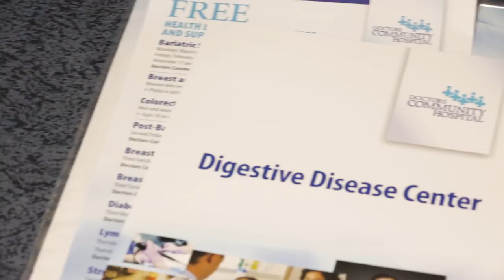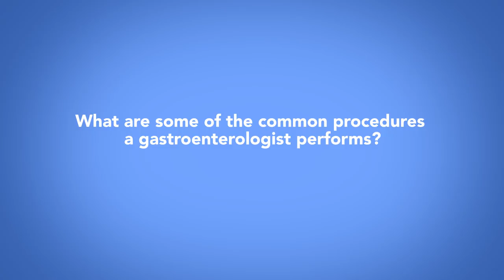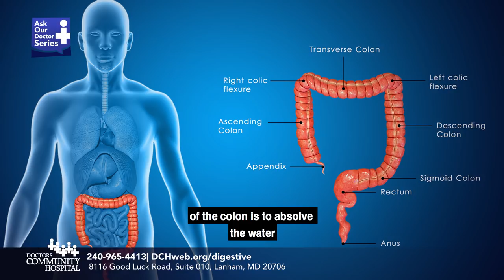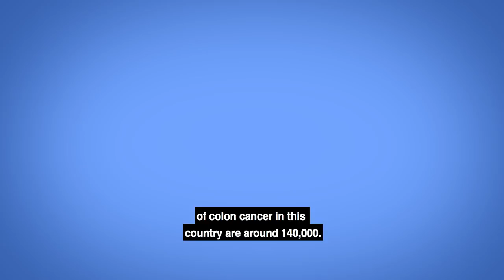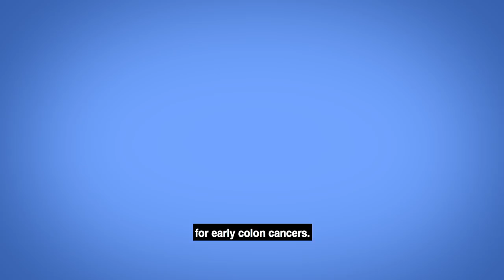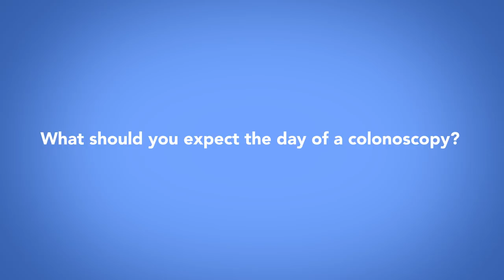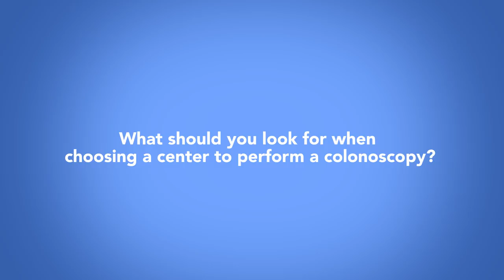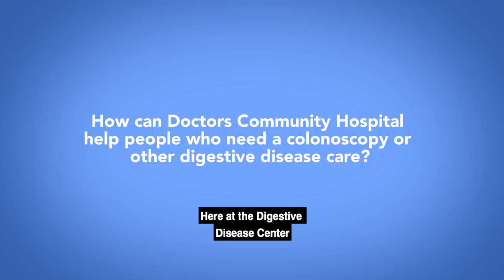Ask Our Doctors - Dr. Showkat Bashir - Gastroenterology Education - Appointments at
Dr. Showkat Bashir is a board-certified gastroenterologist who has performed more than 20,000 endoscopic procedures. He is also highly experienced at performing EUS, ERCP, large colon polyp removal, radiofrequency ablation and other advanced procedures.

Additionally, he has a stellar record of National Quality Metrics in Endoscopy that includes adenoma detection rates (ADR), endoscopy outcomes and appropriate recommendations. In fact, Dr. Bashir’s ADR is 60-65 percent, which is above the recommended rate of 20-30 percent.  In 2017, he was selected as a "Top Doctor" by the Washingtonian magazine in the field of gastroenterology.

Watch Dr. Bashir answer frequently asked questions about colon cancer and gastroenterology.

Ask Our Doctors – Dr. Showkat Bashir - Gastroenterolgy Education

00:33 What is a gastroenterologist?
00:46 What are digestive diseases?
01:20 What are some of the common procedures a gastroenterologist performs?
02:30 What is a colon?
02:49 What are polyps?
03:22 What is colon cancer?
03:48 What are the risk factors for colon cancer?
04:39 What are the symptoms of colon cancer?
05:17 What are the rates of colon cancer?
06:10 How is colon cancer diagnosed?
07:15 Why are colonoscopies important?
08:17 How do you prepare for a colonoscopy?
09:24 What should you expect the day of a colonoscopy?
10:32 What should you expect the day after a colonoscopy?
10:44 What should you look for when choosing a center to perform a colonoscopy?
11:52 How can Doctors Community Hospital help people who need a colonoscopy or other digestive disease care?
13:33 Are there any free colonoscopy programs available at Doctors Community Hospital for uninsured or underinsured residents?